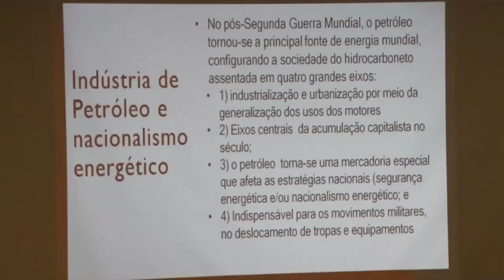Alerj Notícias - Palestra Elerj - Financeirização Petrobras